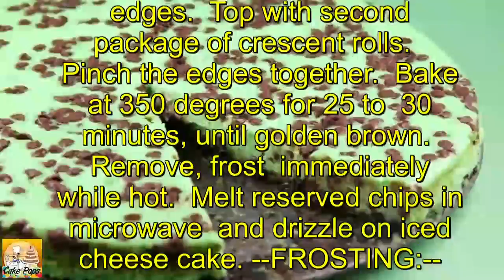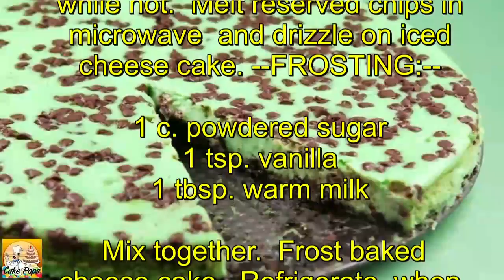Chocolate chip recipes. Crescent chocolate chip cheese.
cake.

 2 pkgs. crescent rolls
2 (8 oz.) pkgs. cream cheese
1/2 to 3/4 c. sugar
1 egg yolk
1 tsp. vanilla
1 bag milk chocolate chips (reserve
   1/2 c. chips)

 Line a 9 x 13 inch pan with 1 package of crescent rolls,

press to seal.  Mix cream cheese, sugar, egg yolk, and

vanilla until creamy.  Add the chocolate chips less the

reserved chips.  Spread on the filling to 1/4 inch from

the edges.  Top with second package of crescent rolls.

Pinch the edges together.  Bake at 350 degrees for 25 to

30 minutes, until golden brown.  Remove, frost

immediately while hot.  Melt reserved chips in microwave

and drizzle on iced cheese cake. --FROSTING:--

1 c. powdered sugar
1 tsp. vanilla
1 tbsp. warm milk

 Mix together.  Frost baked cheese cake.  Refrigerate

when cool.  Makes 24 to 36 squares.  Cheryl Wood

cake.